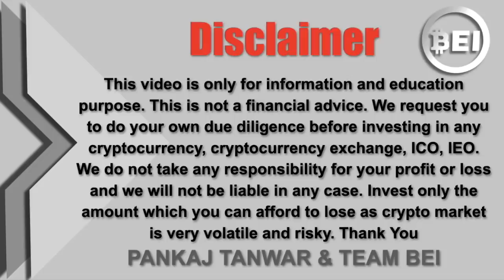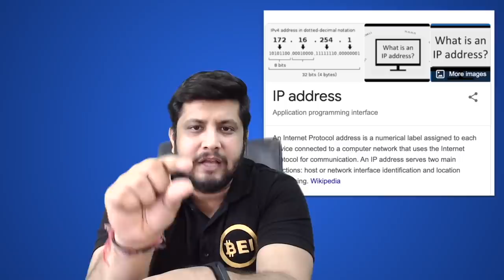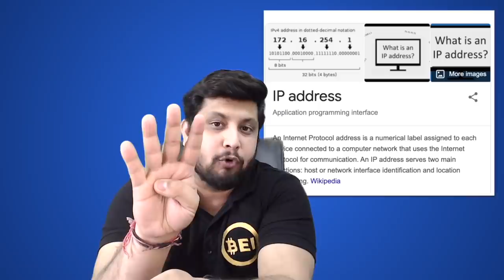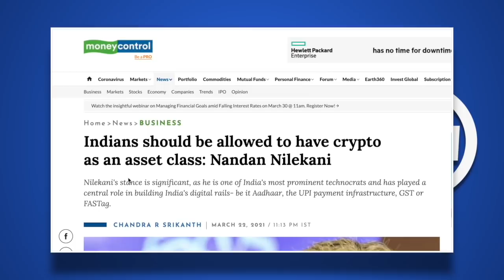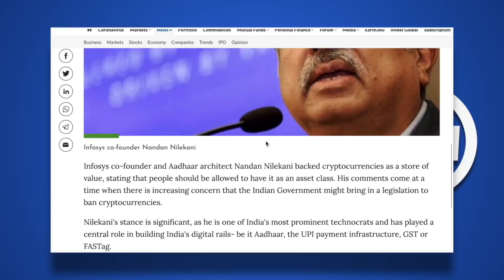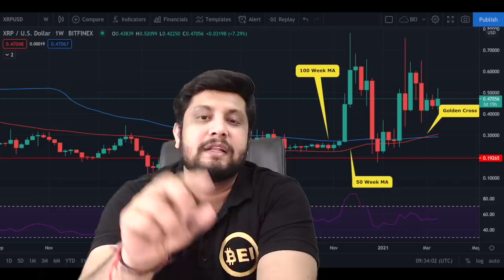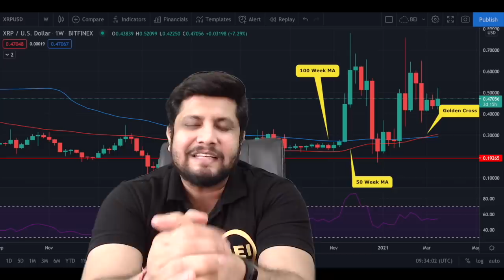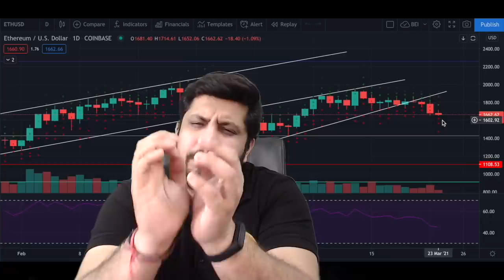सरकार करेगी Crypto Exchanges block - मेरे 3 सवाल ? खुशखबरी - XRP के Support में आये हज़ारो लोग I ETH?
In this video, we will share the latest update about news going on regarding crypto exchanges will be blocked by Indian government and what to expect and also share the latest update about XRP and try to do technical analysis about bitcoin , ether and xrp and what to expect in altcoins next and more..